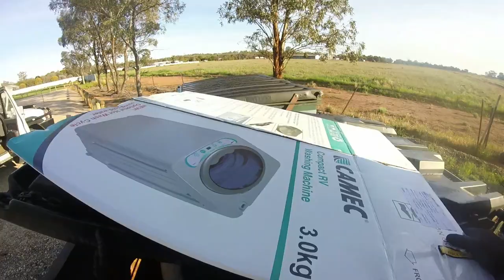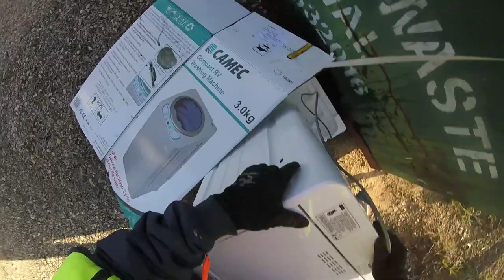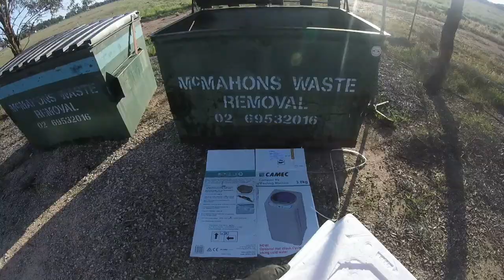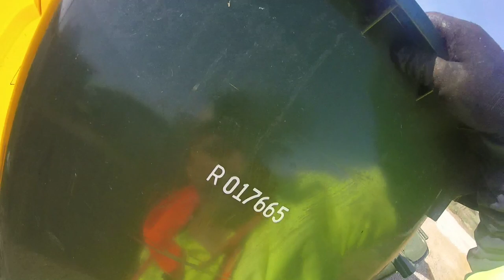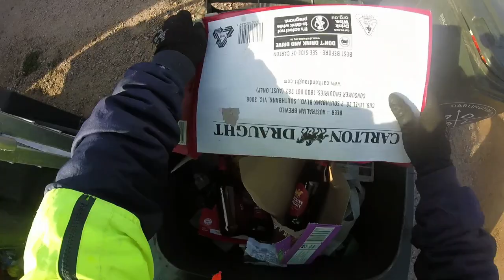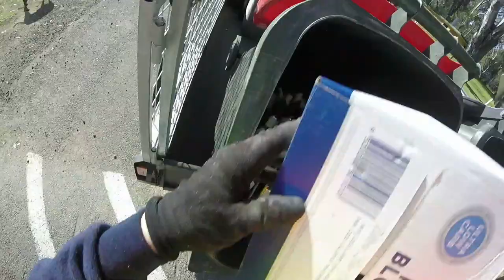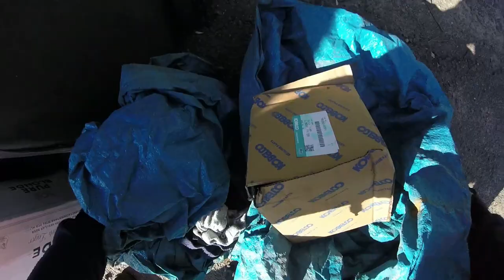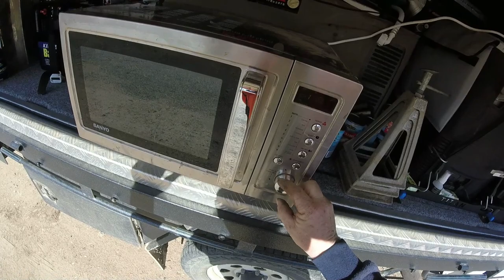DUMPSTER DIVING CARAVAN BITES AND PIECES